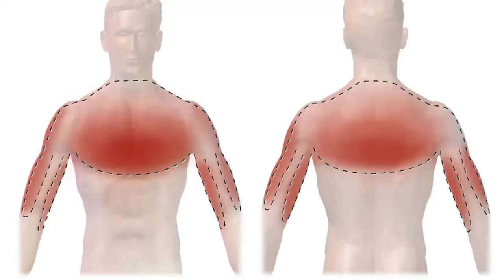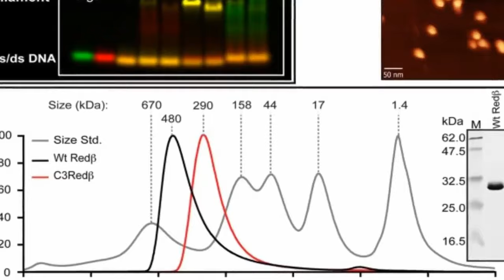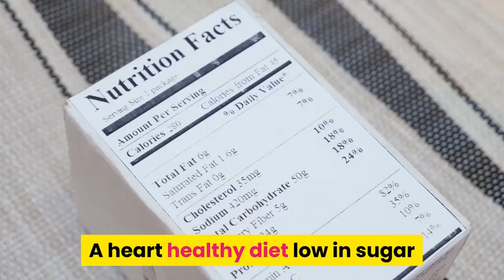heart health with nutrition healthy diet health care issues tips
Heart health  with nutrition yes a healthy diet can prevent health care  issues.
Add your script
Pay Attention to your body
chest pain is a common morning sign of a heart attack. you don't want tingling or discomfort.
 in other body parts. even though we're talking about heart attack symptoms,
not only just in the heart you can get other symptoms.
 If you're having sometimes any
 even been on the chest make sure you don't ignore them.
 if it's something that does not go away in a few minutes.
 Its  not normal for you pay attention because it could be a warning sign of a heart attack.
 Coming short of breath much more.
 The norm for you in the shortness of breath.
It is not necessarily  being out of shape, shortness of breath can be a symptom of a heart attack